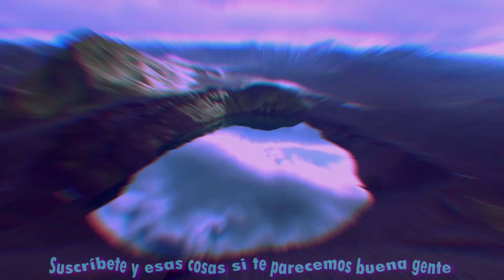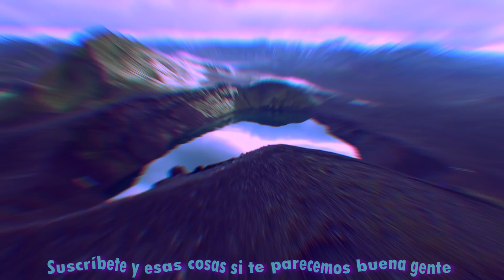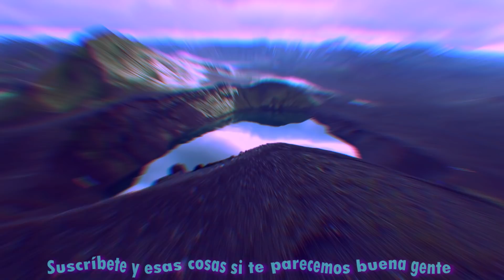COMO TENER VICTORIAS INFINITAS *GLITCH*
-VÍDEO HECHO POR:
-GRABADO POR:
-MINIATURA: Luis